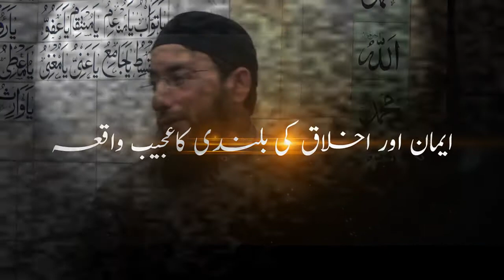SC#100086|ایمان اور اخلاق کی بلندی کا عجیب واقعہHAZRAT MUFTI MOHAMMAD SULTAN QASMI SB DB